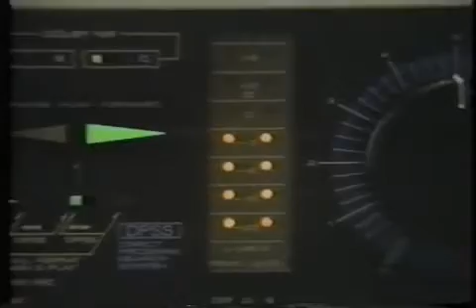Ac'cent Flavor Enhancer Commercial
Wake up your food with Ac'cent Flavor Enhancer!
Ac'cent Flavor enhancer with Marla Gibbs from the Jeffersons!